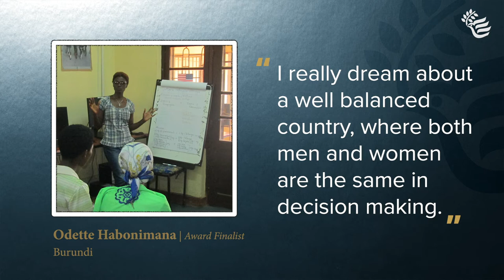Women Building Peace Award Top 10 Finalist - Odette Habonimana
Odette Habonimana is a committed champion for peace in Burundi. Odette has dedicated her life to helping marginalized groups in her community, utilizing innovative approaches in ensuring that no one is left behind. Her remarkable achievements reflect how she has skillfully used the opportunities afforded to her to promote peacebuilding work in Burundi. Odette’s vision for empowering women and youth and her commitment to that vision are strong and clear, and through her work she is making an exceptional contribution to resolving conflicts and fostering peace in Burundi.

For more information about our 10 amazing Women Building Peace Award finalists, please